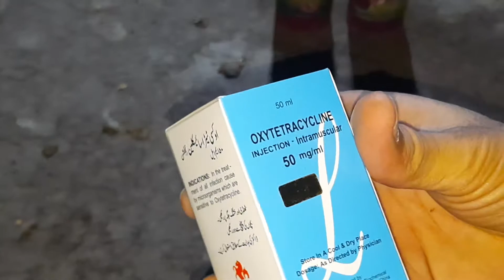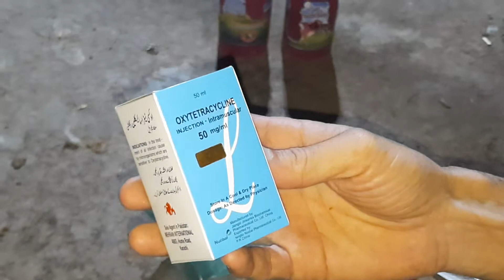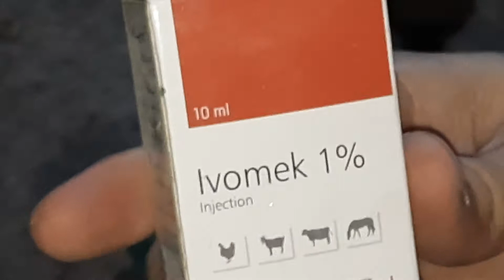🐐🐑❤Goats vaccination How is it done 🐐🐑❤